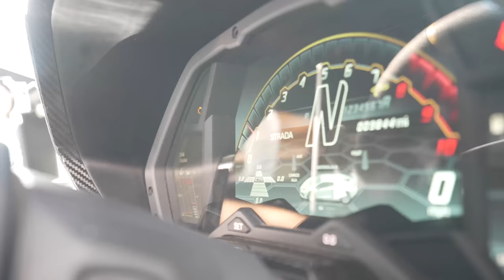LAMBORGHINI DISASTER ON GUMBALL 3000! - PART 5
Today I'm traveling from Verbier in the alps all the way down to Venice, this is part of the Gumball 3000 road trip I am taking part in. however after a long day yesterday my SVJ is starting to struggle and is showing faults.